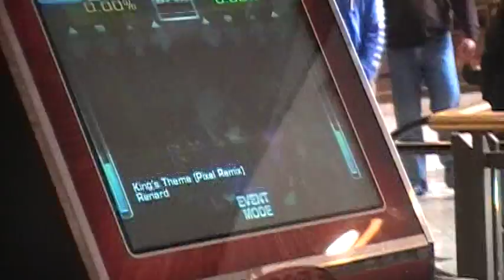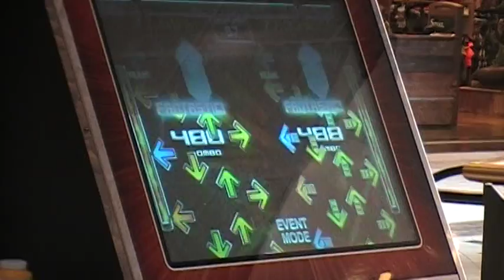Jimbo King's Theme 3ex